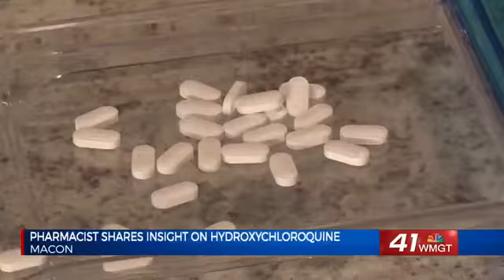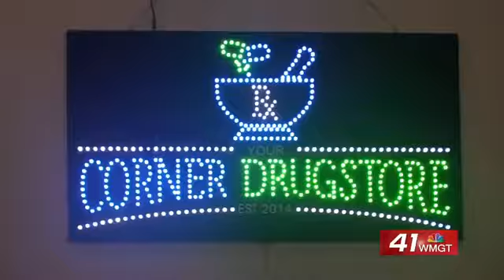Is anti-malaria drug effective in fighting the coronavirus?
Earlier this week, President Donald Trump said he has been taking an anti-malaria drug, daily for the past week and a half.